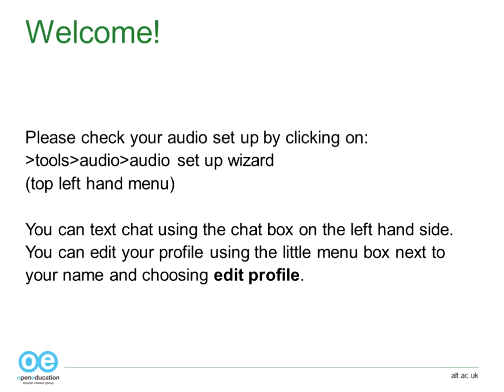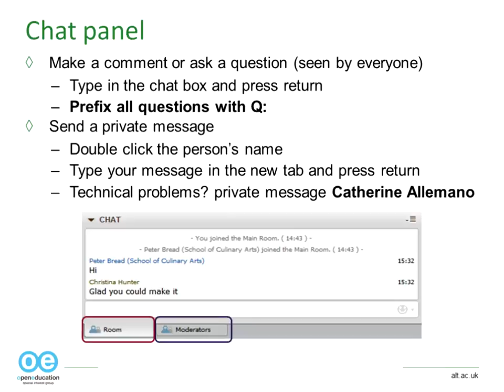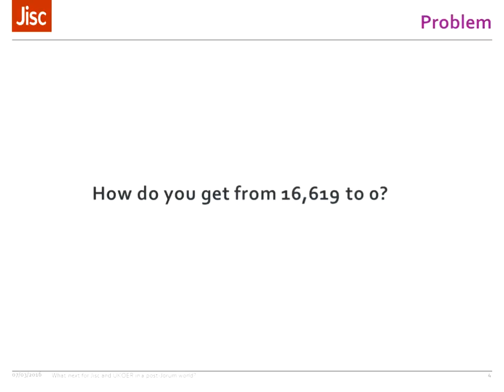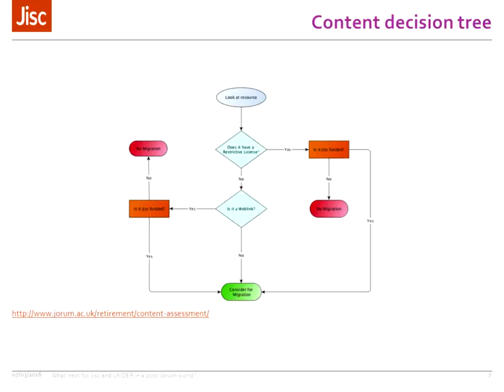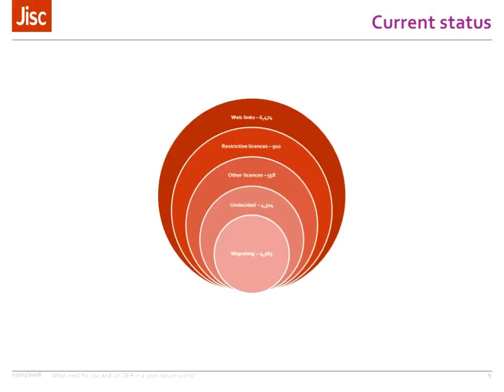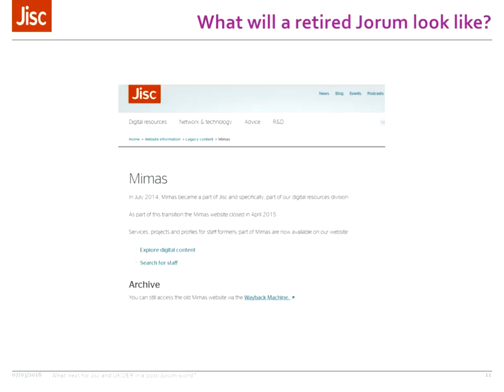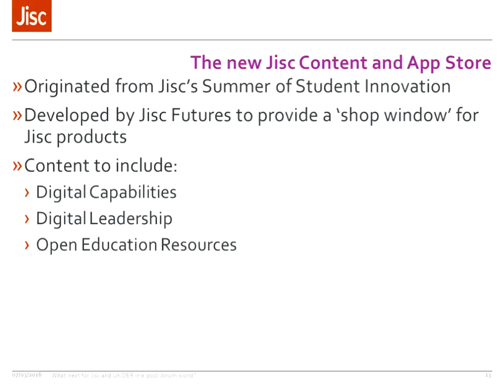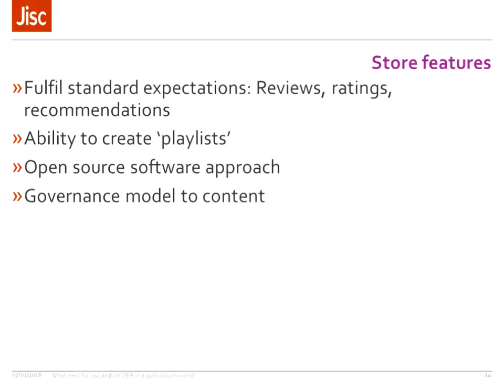Open Education SIG webinar: What next for JISC and UKOER in a post-Jorum world?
With the announcement of the retirement of the Jorum service, the UKOER community and indeed the international OER community have been interested to know what this will really mean.

This webinar addresses these questions by providing an update on the process to retire Jorum and also the status of its resources post-closure. An overview of the new Jisc Content and App Store and how this product will will deliver OER with a new approach is also presented.

Siobhán Burke is the OER Service Manager for Jisc, running both the Jorum and Hairdressing Training services, working in the Learning, Teaching and Professional Skills team for 3 years. Previously, Siobhán worked for six years at the University of Manchester Library and had responsibility for delivering electronic resources to the entire university.